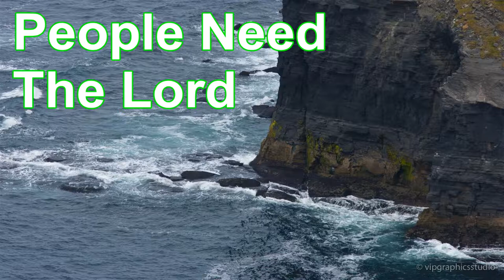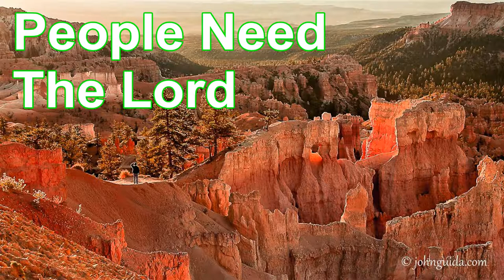People Need The Lord by "Craig Duncan & The Smoky Mountain Band